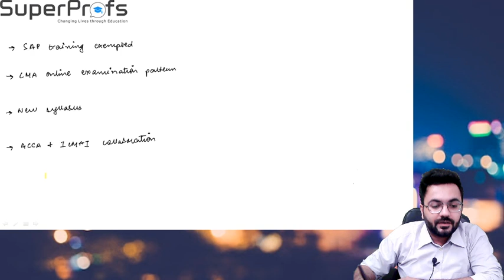Important Announcement on CMA Examination Updates (Examination Pattern, SAP Training,New Syllabus)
Classes are available for CA/CS/CMA - Online and Pen Drive. You can purchase classes at a very reasonable price. For full lectures, chapter wise log or call on 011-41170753